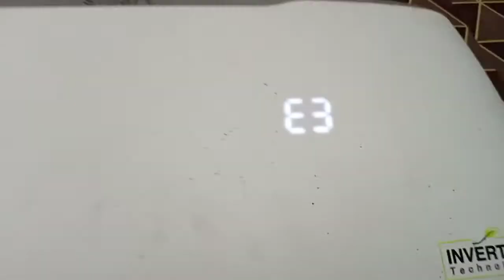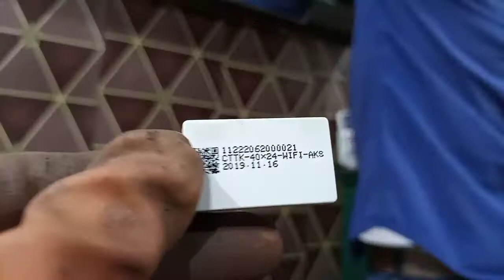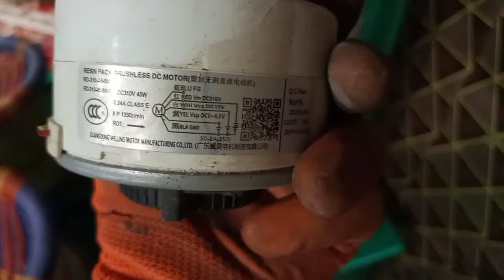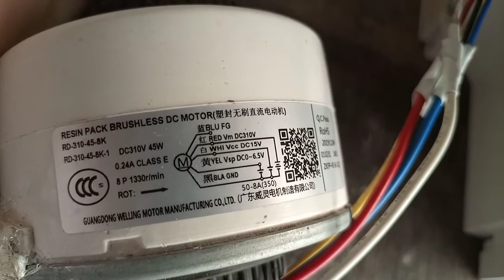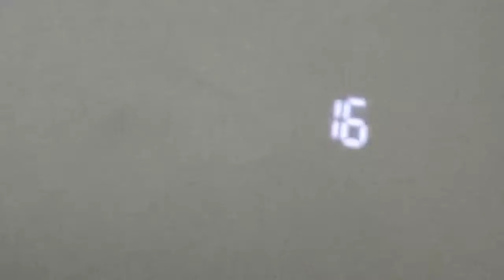kenwood dc inverter ac error code E3|| how to fix error E3||How you 5.6 K resistance remove error E3